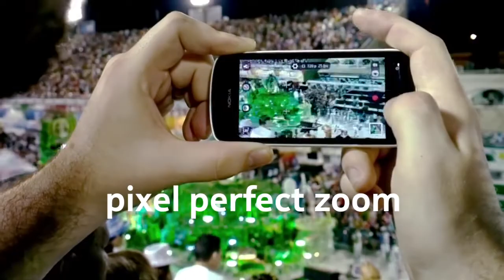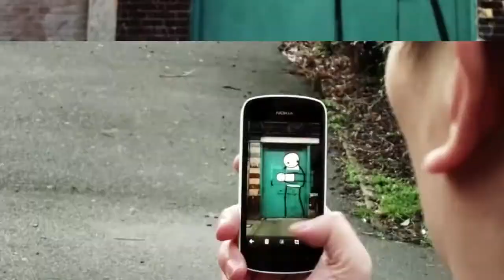See the full picture with the Nokia 808 PureView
This film was made using the Nokia 808 PureView Turn "I wish I had a good camera" moments into beautiful detailed photos and Full HD movies.

Watch this video to learn more out about this ground-breaking smartphone and its 41MP image sensor. Zoom. Shoot. Share in seconds. It's pure image quality.